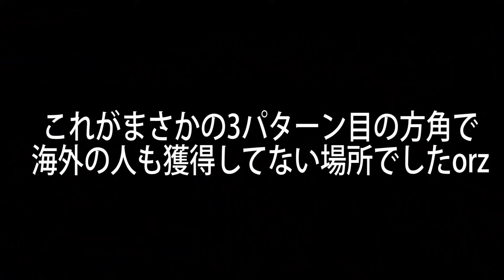【BFV:神回】隠し武器に``指銃`` 追加!『指から弾丸を飛ばすイースターエッグ』【FINGER GUNS:実況者ジャンヌ】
【ジャンヌの公式グッズ】パーカー・スマホケースなど売ってます!!